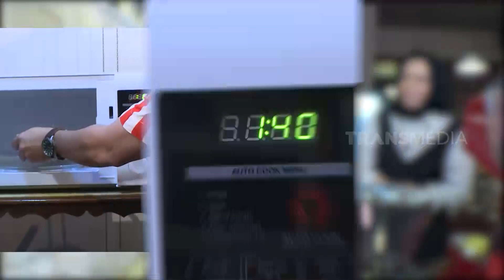Baked Rice Rendang Sajian Istimewa Kekinian | RAGAM INDONESIA (19/08/21)